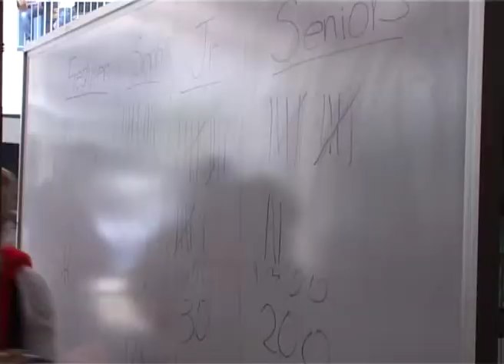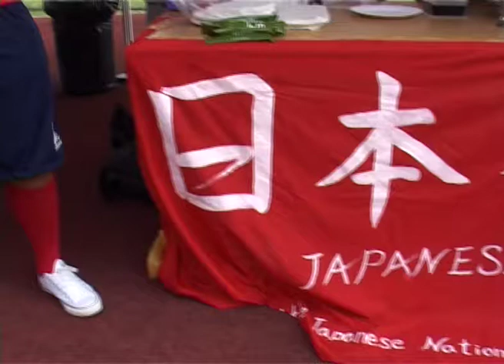Homecoming 2009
Montage of SAS homecoming 2009